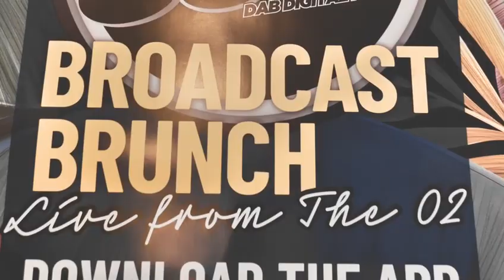Centreforce Broadcast Brunch Recap!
Footage from the Centreforce Broadcast Brunch at the O2 in London at the Slug & Lettuce

If you like what you see don't forget you can join us on Good Friday at the Dog & Whistle in Hertford with a massive lineup!